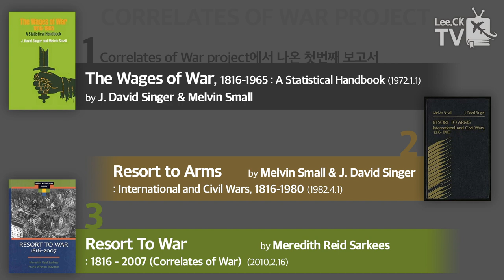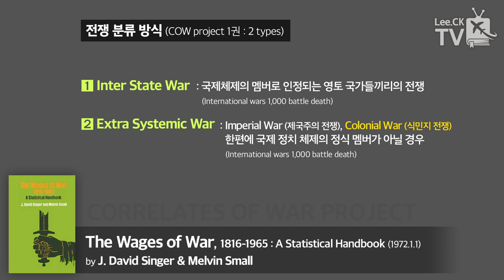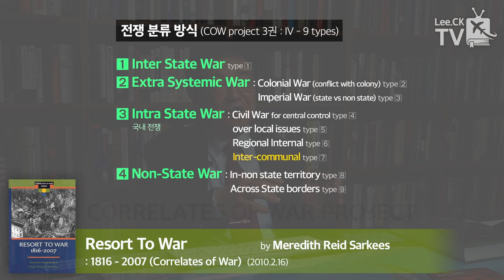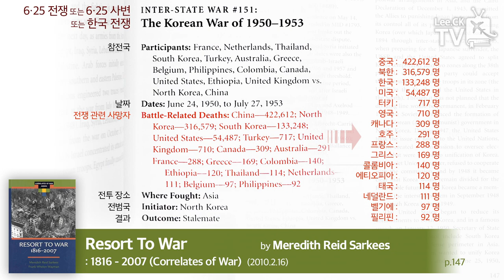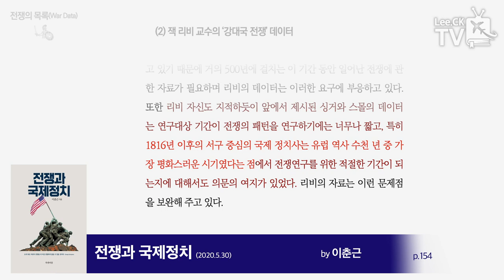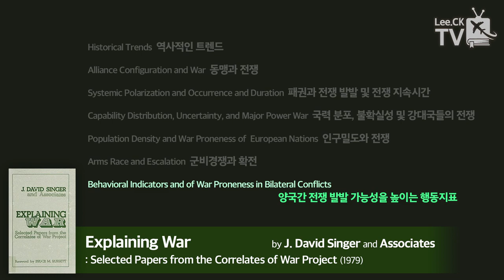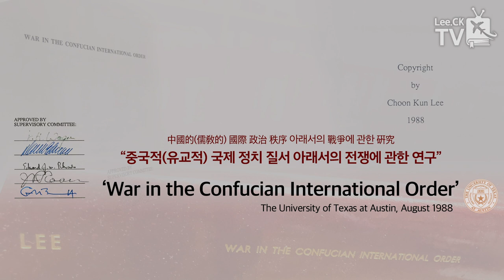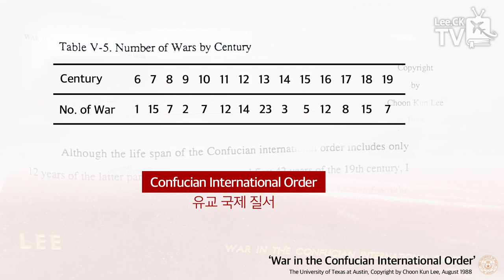이춘근TV✏️📚[전쟁과 국제정치 7강] 과학적 전쟁연구의 효시/ 유교적(중국적) 국제질서 하에서의 전쟁에 관한 연구